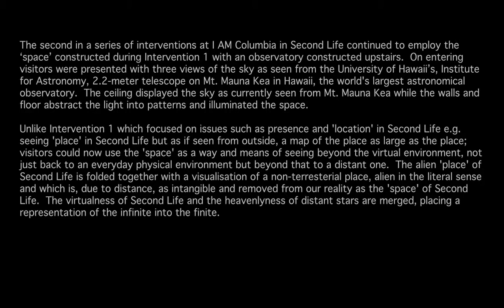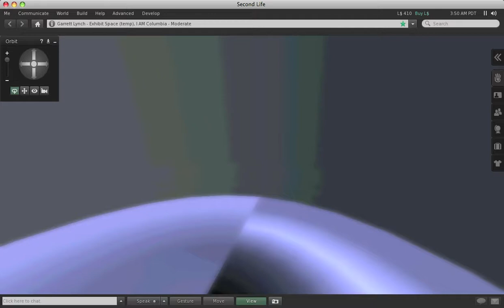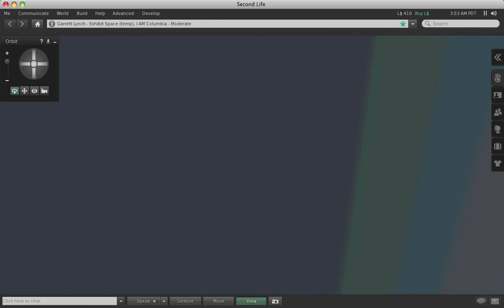Interventions at I AM Columbia: Intervention #2